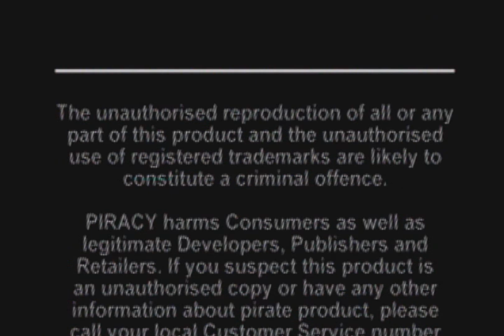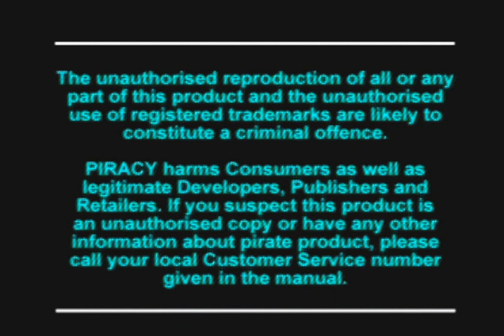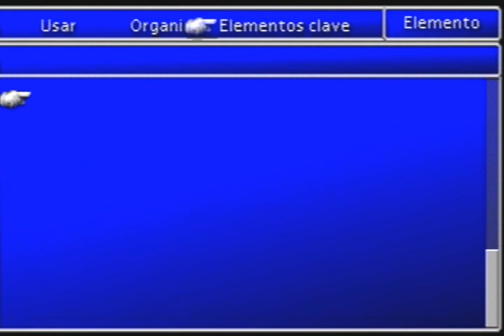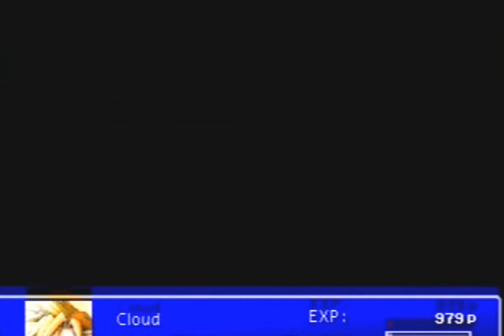Guia Final fantasy VII (100%) Capitulo 1 | El reactor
¡Bienvenidos a la septima entrega de FF por Squaresoft! recordaremos hoy este juego tan epiquisimo como lo fue en sus tiempos y al cual yo he dedicado bastantes horas en el. Espero como siempre que la guia os guste y sea de mucha ayuda ;)